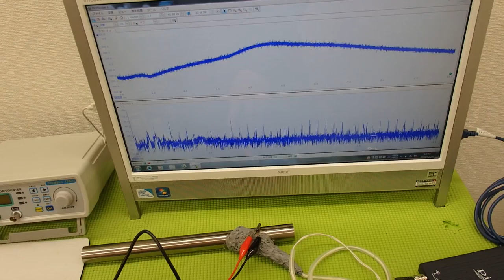オリジナル超音波プローブ ultrasonic-labo 超音波システム研究所